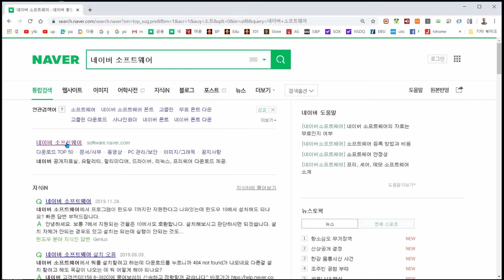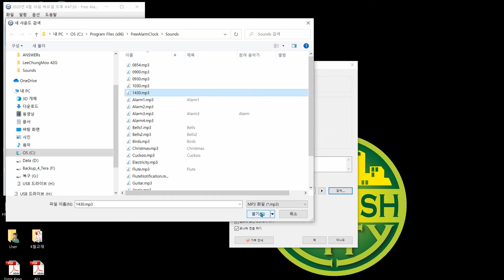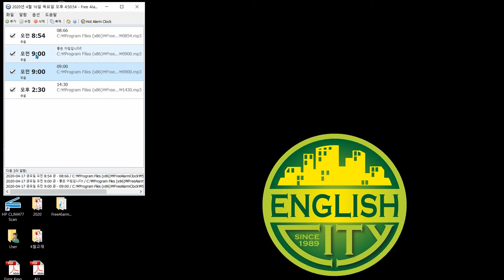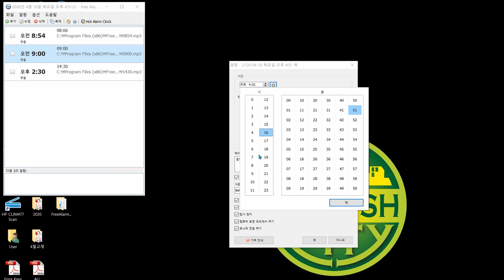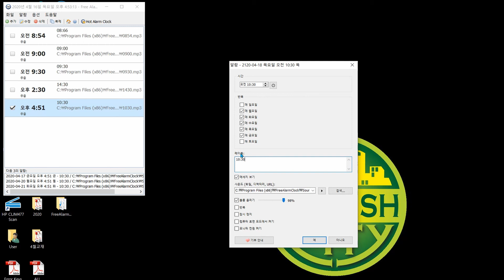컴퓨터알람시계 컴퓨터차임벨 Free Alarm Clock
오늘도 심심해서 동영상하나를 만들었다. 우리학원에서는 돈을내고 울리미라는 차임벨 프로그램을 쓰고 있다. 하지만 매우 불편하여 컴퓨터가 바뀌거나 포맷하면 다시 키를 발급받아야하는 번거로움이 있다. 그러나 무료 알람 차임벨도 있다. 이 동영상은 컴퓨터나 노트북에 무료 알람시계설치하여 차임벨로 쓰는 법이다. 학원, 학교, 교회, 직장등에서 규칙적으로 쉬는 시간이나 시작하는 시간을 알릴 수 있다. PC가 늘 켜져있다면 공부하다가 규칙적으로 쉬고 싶다면  이걸 강추한다.